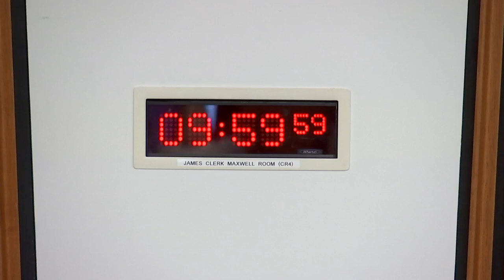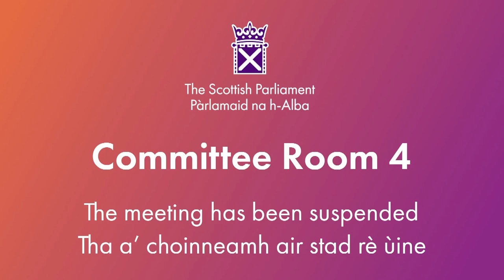Equalities, Human Rights and Civil Justice Committee - 26 March 2024